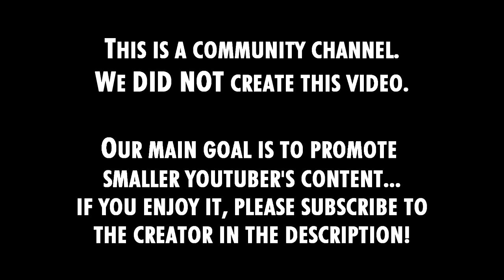KID GETS CATFISHED IN GTA 5! (GTA V ONLINE TROLLING)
BEST THUG LIFE of MARCH!: "GTA 5 THUG LIFE: BEST MOMENTS (GTA 5 Funny Moments) #1"
KID GETS CATFISHED IN GTA 5! (GTA V ONLINE TROLLING) HILARIOUS GTA 5 TROLLING VIDEO!